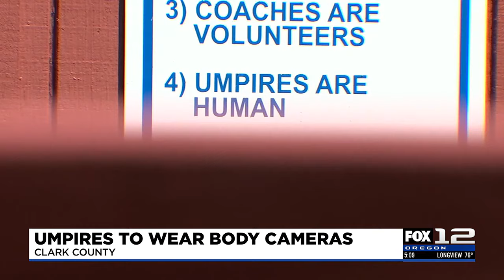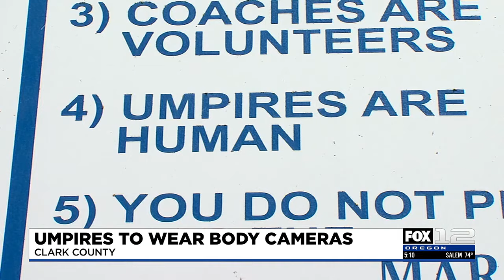Clark County high school sports officials begin wearing body cams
Body cameras were distributed to umpires and referees to wear during games in an effort to minimize the amount of ejections.